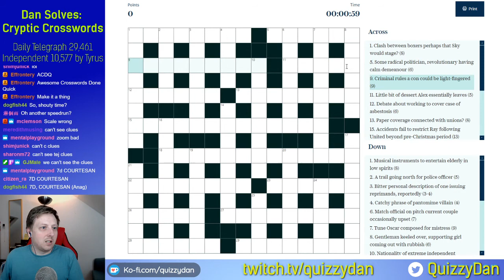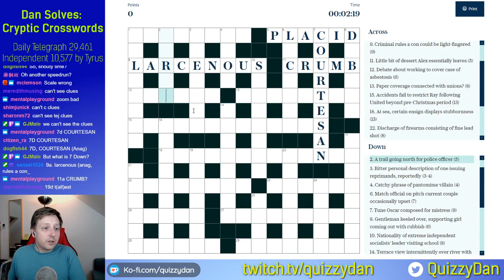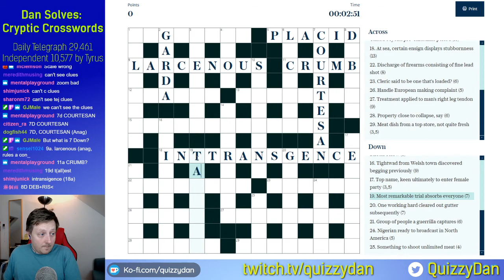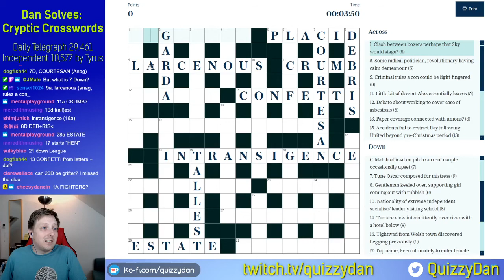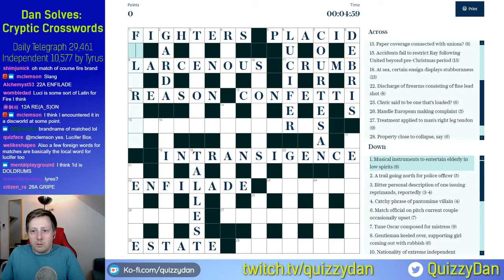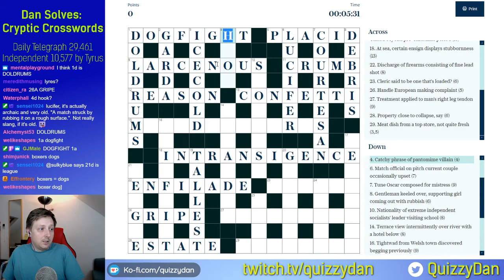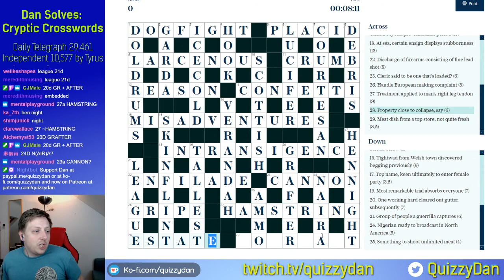SPEED CROSSWORD - Dan Solves: Telegraph crossword 29,460 from 04/09/2020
Dan solves the Daily Telegraph Crossword live with help from the Twitch chat.